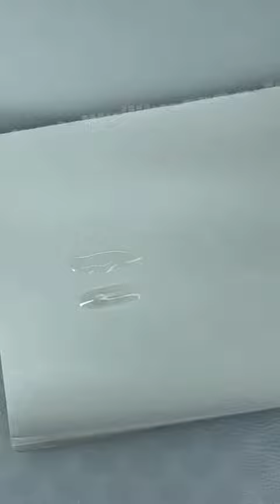Nail Art Ideas And Makeup Tricks | Stylish Beauty Hacks